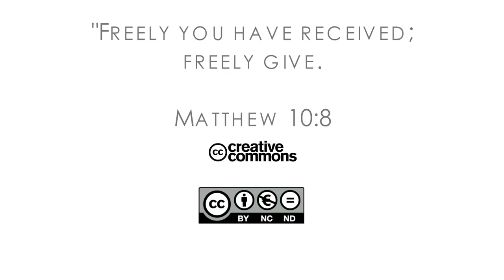16Q04 / 10 Doing God’s Business: Part 1